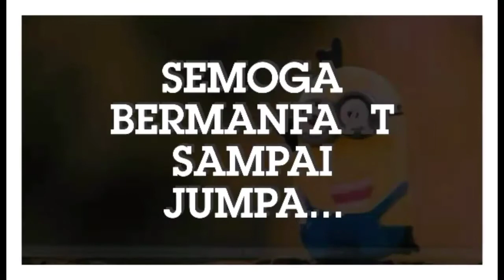Unboxing dan Review Body Chest Strap Untuk Action Cam Dan Smartphone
paket Vlog Tali Dada 1 set Mount Handphone untuk Motor dan Sepeda Komplit Siap Dipakai Chest Strap Mount for Handphone Smartphone Action Cam.
FOTO DI GAMBAR ADALAH FOTO ASLI CHEST STRAP TALI DADA YG KAMI JUAL.

Halo bro.. jadi barang yang saya beli ini sudah Komplit Body Chest dan Accesories ( tidak perlu membeli tambahan alat lagi ) untuk Hp Smartphone Action Cam Kalian
Deksripsi :
Chest Belt ini dapat Anda gunakan untuk segala merk action cam anda. Produk ini elastis sehingga dapat Anda pakai dengan mudah dan nyaman sesuai dengan ukuran badan Anda. Selain itu Chest Belt dapat digunakan ketika sedang melakukan traveling, mendaki gunung atau sedang berkendara dengan motor sehingga dapat mengambil foto dengan mudah saat dalam perjalanan.

Features :
- Provides an ultra immersive perspective
Chest Elastic Belt Shoulder akan memberikan pandangan yang ultra immersive saat Anda gunakan untuk mengambil moment yang ingin Anda simpan.
- Perfect for skiing, cycling, motocross or paddle sports
Bagi Anda yang gemar bermain ski, bersepeda, motor sport atau olahraga dayung dan bila ingin mendapatkan gambar dengan menggunakan camera GoPro dan Xiaomi Yi maka Chest Belt ini cocok untuk Anda. Dengan bantuan chest belt ini Anda akan mendapatkan hasil terbaik.
- Fully adjustable to fit a wide range of big sizes
Bagi Anda yang memiliki badan yang bisa dibilang berukuran besar atau memiliki ukuran badan yang kecil, maka Anda tidak perlu khawatir karena sifatnya yang elastis maka dapat disesuaikan dengan ukuran badan kita.

Body Chest Belt Strap ini sangat cocok digunakan saat anda sedang bersepeda, motor dan ingin sekaligus merekam view perjalanan yg anda lalui dgan handphone anda.